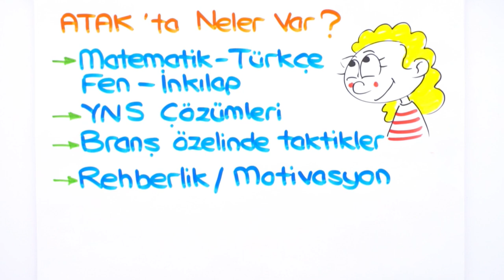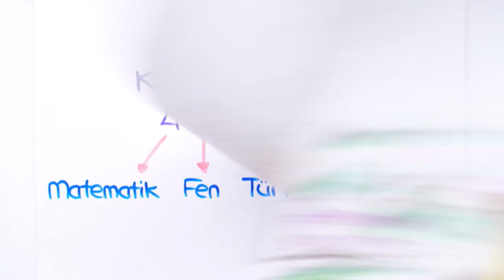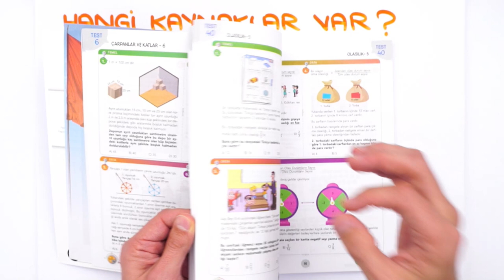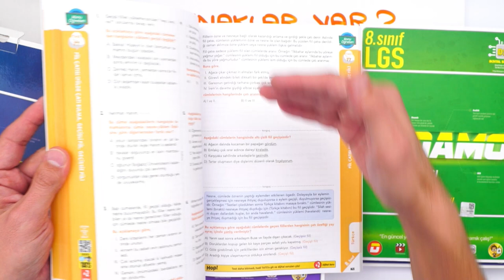LGS ATAK KAMPI BAŞLIYOR! 🎯 YNS Çözümleri ve Taktikleriyle 💪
ATAK kampı ile ara tatilde Matematik, Türkçe, Fen ve İnkılap konularından eksiğin kalmayacak. YNS çözümleri ve taktikleri ile ara tatili verimli geçireceksin! 💪🏻